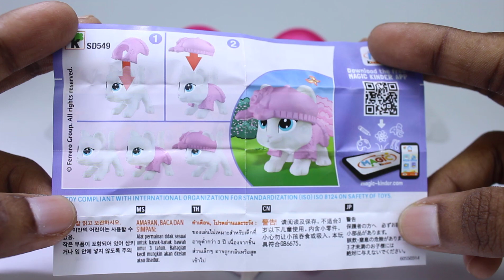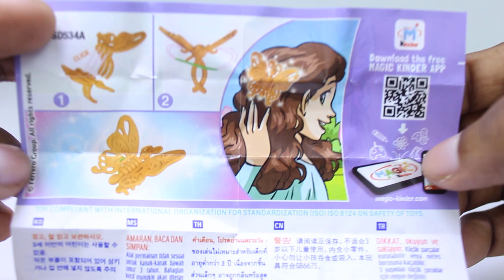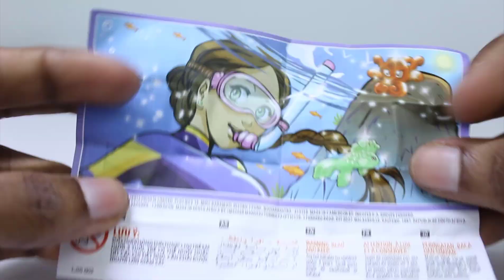KIDER JOY SURPRISE EGGS NEW EDITION